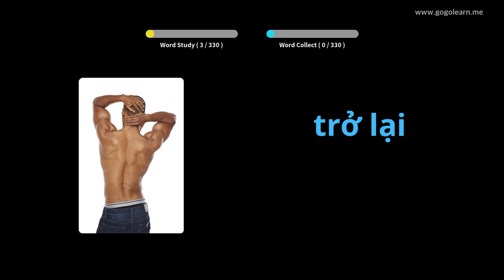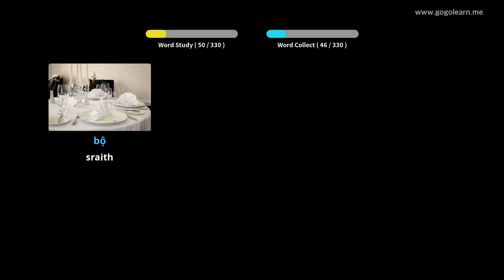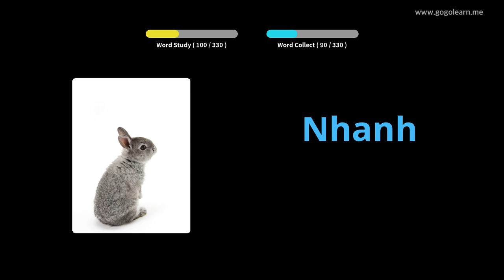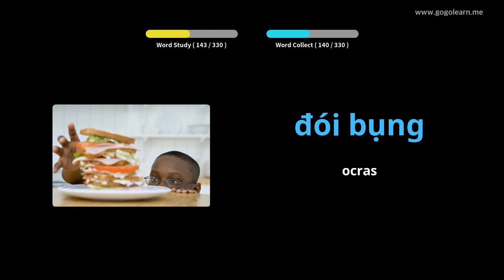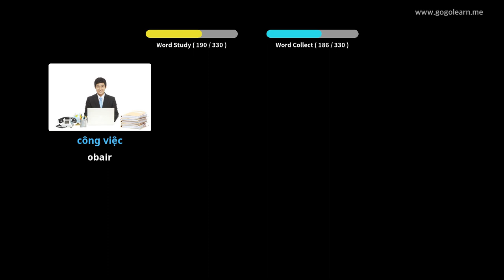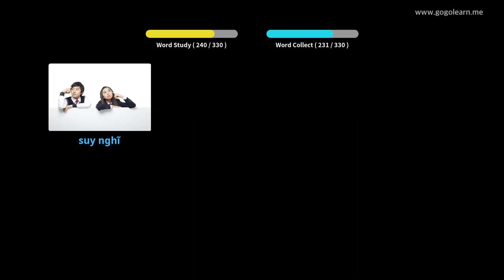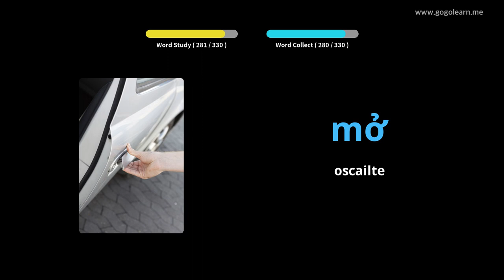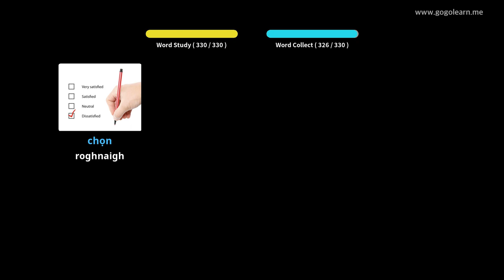Stór Focal Vítneaimis Éisteacht agus tú ag Tiomáint | Golearn